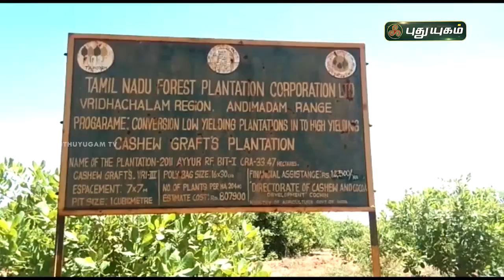தண்ணீருக்காக வந்த மான்! நாய்கள் கடித்ததில் உயிரிழப்பு | செய்தித்துளிகள் | PuthuyugamTV